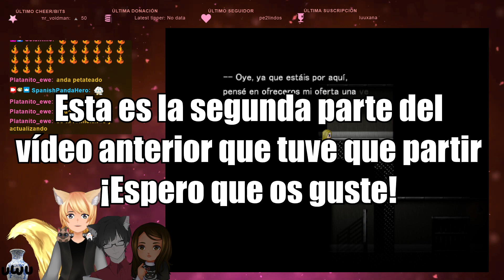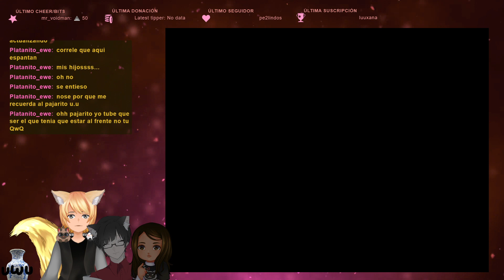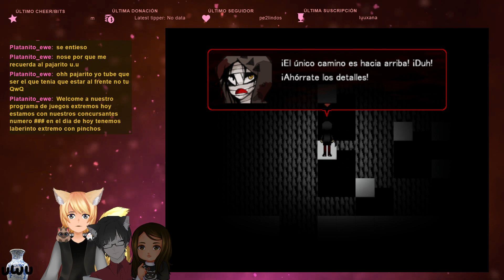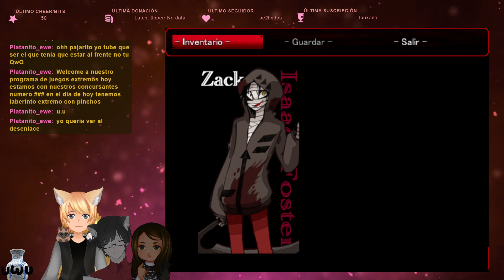DIRECTO HACIENDO DOBLAJE | Angels of Death (en español) #11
En este episodio Zack y Ray se encontrarán con un nuevo desafío... el cual les obligará a separarse. ¿Saldrá todo bien?

Este vídeo es una resubida de un directo del 10 de junio del 2023, que forma parte de una serie de streamings de Angels of Death que hice en Twitch.

Podéis encontrar al resto de los participantes de este streaming aquí:

Selanime: @selanimeco
Rodrigo: @Rodrigo73_61

Por favor no comentéis para faltarle el respeto a alguien ni pongáis spoilers. Esos comentarios serán borrados y el usuario será baneado del canal.

La traducción al español fue hecha por mí.